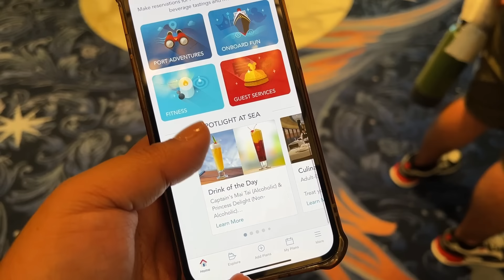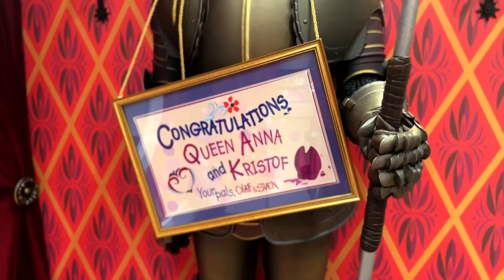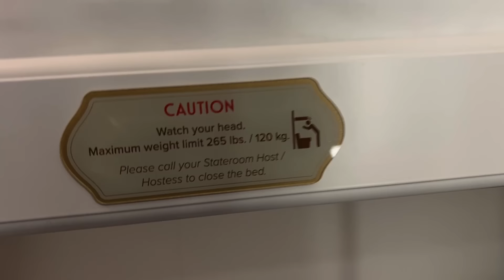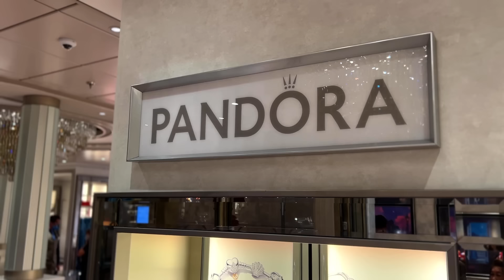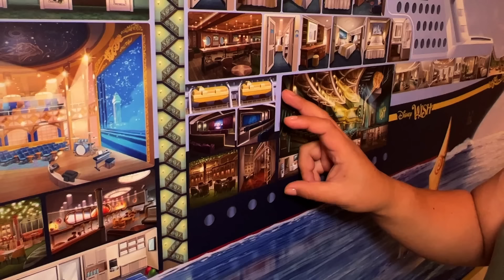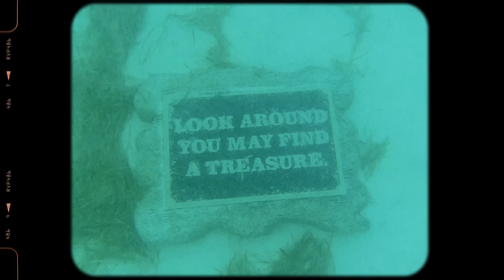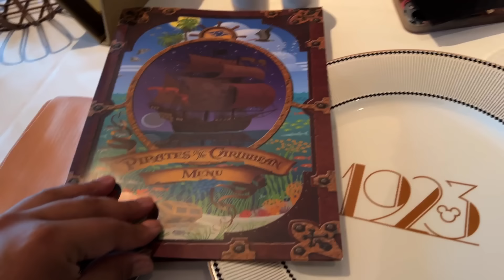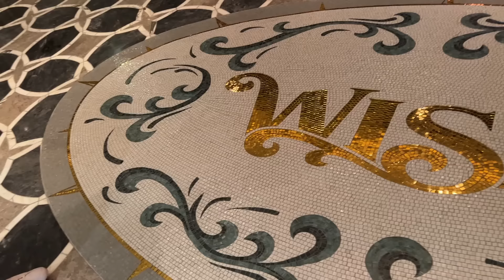Disney Wish Cruise Vlog | PatrickStarrr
Dreams come true to take my family on this once in a lifetime experience. I love you all so much!
xoxo
Patrick

Disney Belt

PATRICKSTARRR

PSTARRRsnaps

TEXT ME!

PatrickStarrr
2355 Westwood Blvd.